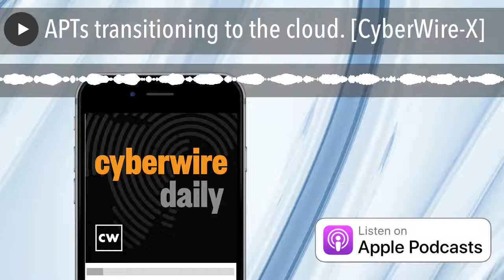APTs transitioning to the cloud. [CyberWire-X]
Cloud attacks have become so widespread that the Department of Homeland Security (DHS) has warned against an increase of nation states, criminal groups and hacktivists targeting cloud-based enterprise resources.

APTs such as Pacha Group, Rocke Group and TeamTNT have been rapidly modifying their existing tools to target Linux servers in the cloud. Modifying their existing code to create new malware variants which are easily bypassing traditional security solutions. The solution? In order to detect and respond to these attacks security teams need visibility into what code is running on their systems.

In this episode of CyberWire-X, guest Jonas Walker from Fortinet shares his insights with the CyberWire's Rick Howard, and Ell Marquez of sponsor Intezer offers her thoughts to the CyberWire's Dave Bittner.